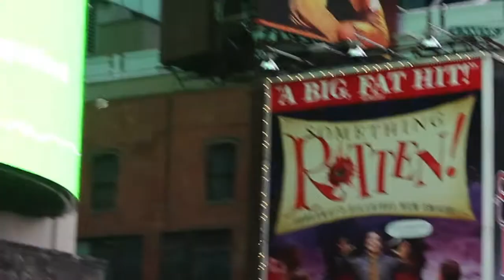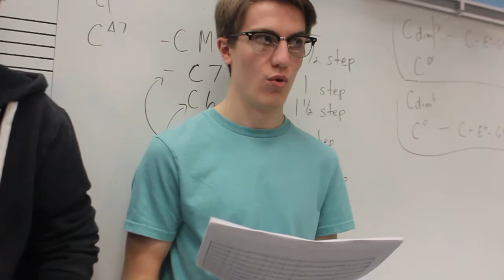Peters Township High School DCINY Promo Video 3